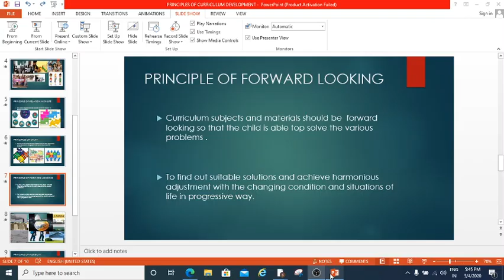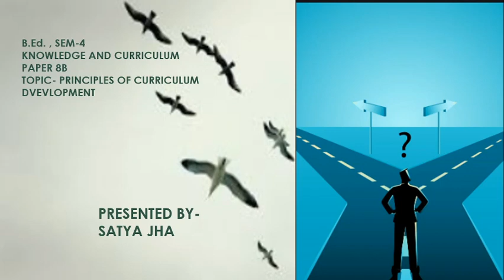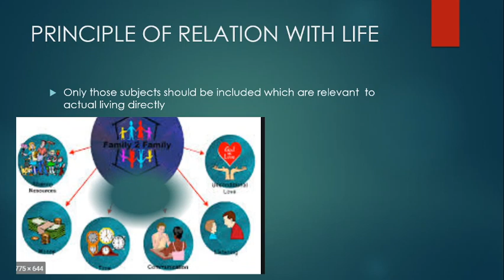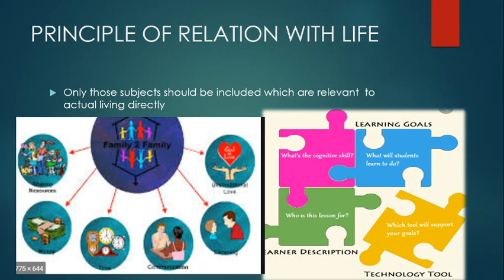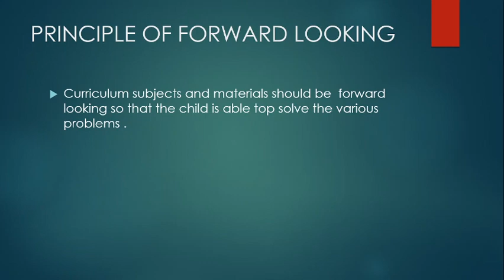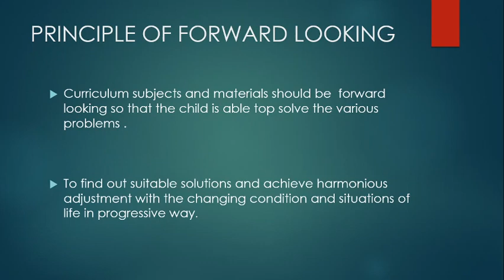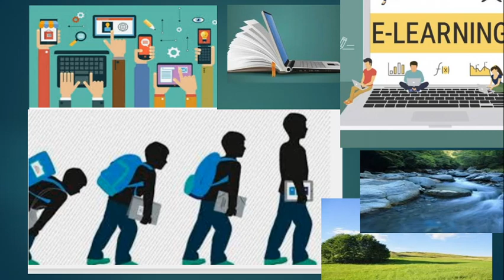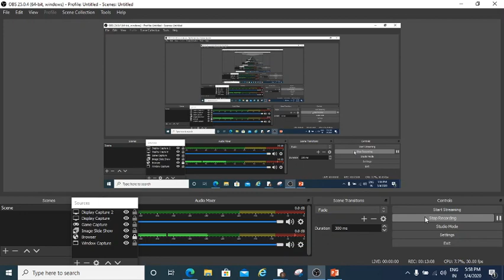what are the principle of Curriculum development? Part 1 lecture by professor Satya semester 4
principle of Curriculum development for semester 4 in this particular video professor Satya is presenting the various principle of Curriculum development this is the part 1 of this topic